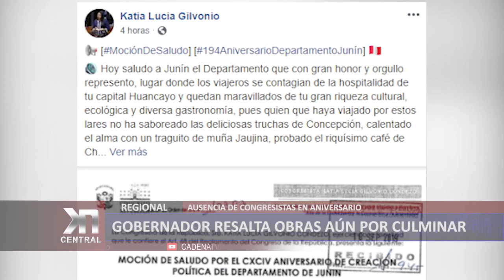GOBERNADOR RESALTA OBRAS AÚN POR CULMINAR